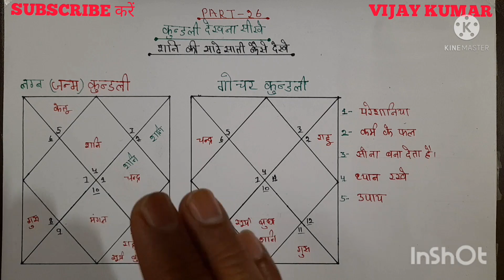कुंडली देखना सीखें PART-26 कुंडली में शनि की साढ़ेसाती केसे देखें किन बातों का ध्यान रखे और उपाय।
ASTROLOGER VIJAY KUMAR